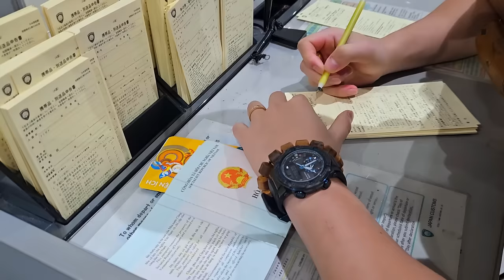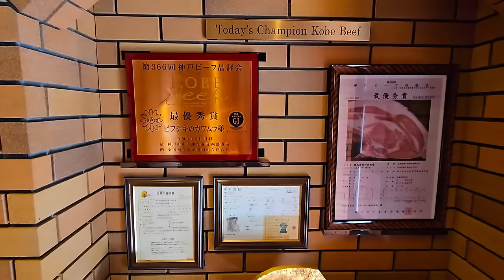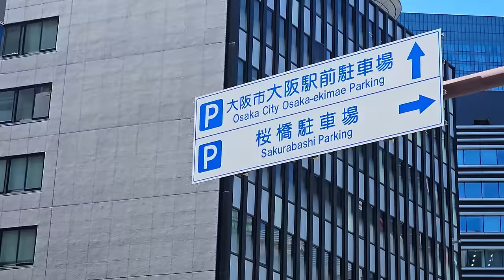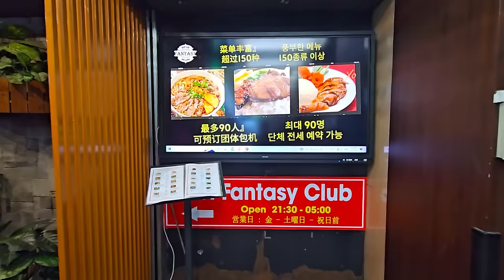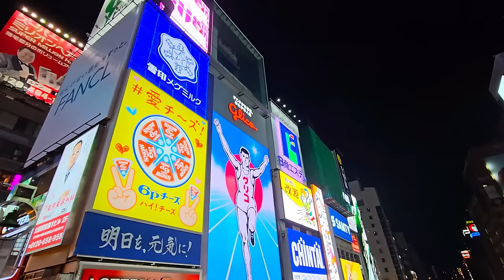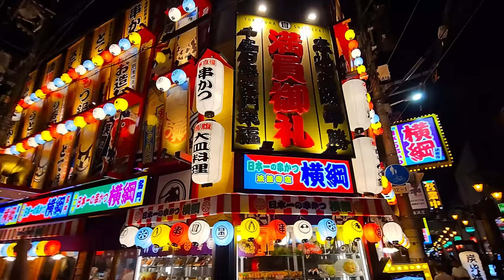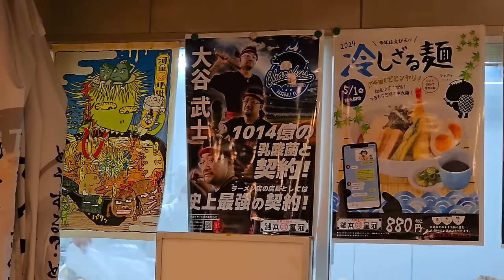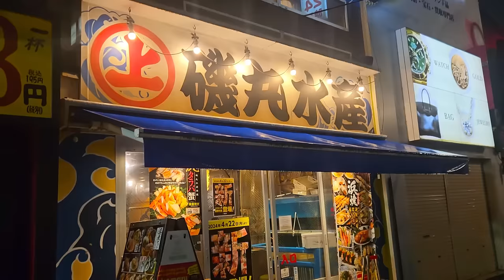THY FREESTYLE đá bóng ở OSAKA gặp đối người NGHỆ TĨNH tại JAPAN chiến thắng trên loạt Pen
GIVE AWAY sẽ kết thúc ngày 18/06/2024 và công bố trong phần cmt nha!!!

Thanh Hùng Futsal Flagship: 48 Phạm Văn Bạch, P.15, Q. Tân Bình, TP.
Thanh Hùng Futsal Store I: 27 Đường D52, P. 12, Q. Tân Bình, TP.
Thanh Hùng Futsal Store II: 32A Thạch Thị Thanh, P. Tân Định, Q. 1, TP.

THY FREESTYLE đá bóng ở NHẬT BẢN gặp đối người NGHỆ TĨNH tại OSAKA chiến thắng trên loạt Pen